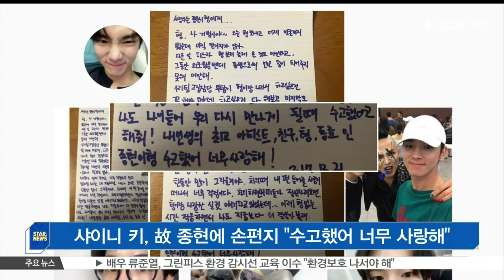샤이니 키, 고 종현에 손편지 '수고했어 너무 사랑해'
샤이니 키가 故 종현에 편지를 남겼습니다.

21일 키는 자신의 SNS를 통해 '다른 일 하느라 형 보러 늦게 온 것도 미안하고, 그동안 외로웠을텐데 동생으로서 많은 힘이 되어주지 못해 미안하다'는 손편지를 게재했는데요.

키는 '처음엔 너무 힘들었는데 삼일 동안 온전히 형이랑 나만의 시간을 가져보니 형 마음이 이해가 될 것도 같다'며 '나이들어 우리 다시 만나게 될 때 수고했다고 해줘. 내 인생의 최고 아티스트 친구, 형, 동료인 종현이형 수고했어 너무 사랑해'라고 적었습니다.

한편, 키는 지난 17일 외국으로 화보촬영차 출국했다 종현의 비보를 접하고 급히 귀국했습니다.